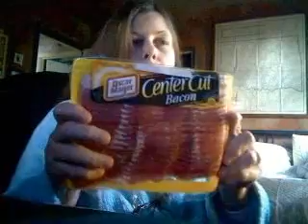Re: Hotdog Conspiracy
The hotdog conspiracy joined by the hidden bacon theory.